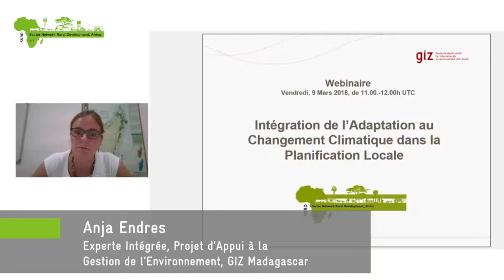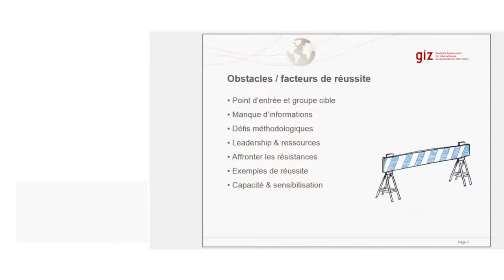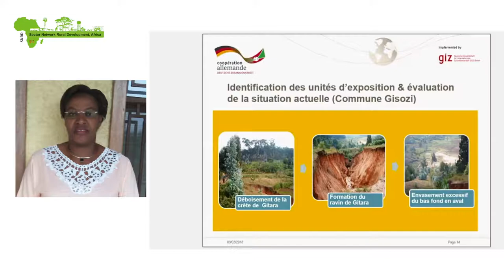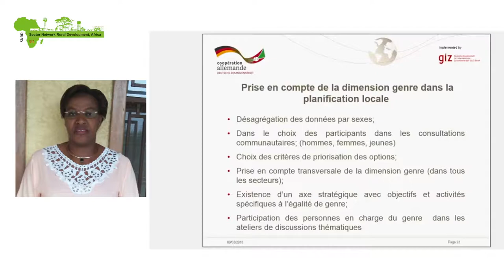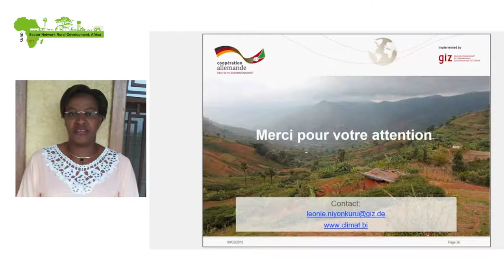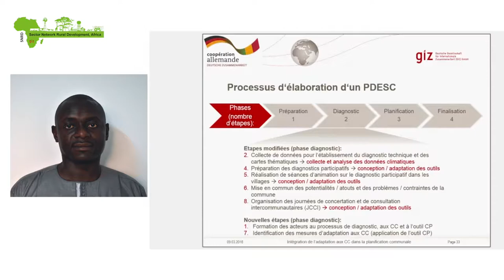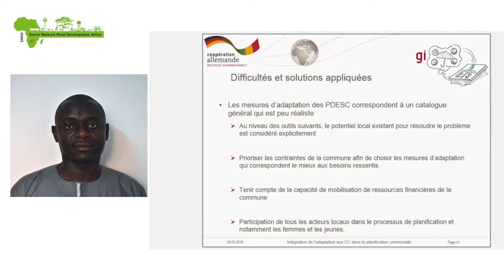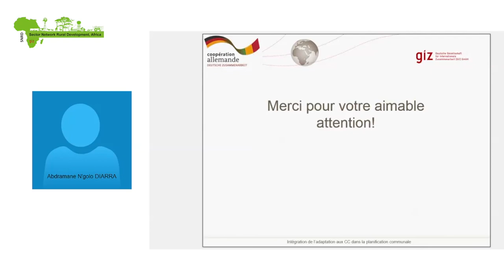Adaptation au Changement Climatique & Planification Locale - Enregistrement Webinaire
Léonie Niyonkuru (GIZ Burundi), Abdramane N’golo Diarra (GIZ Mali) et Anja Endres (GIZ Madagascar) discutent avec les participant(e)s du webinaire sur la meilleure façon de prendre en compte l’adaptation au changement climatique dans les activités de planification au niveau local.